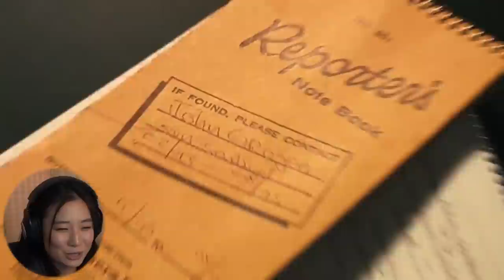WHY DIDN'T ANYONE TELL ME MARLEY & ME WAS THIS GOOD?!? **Commentary/Reaction**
Edit by: Eric Lastra
Special Thanks:
Kokupsi
Jan Bergmann
Liam Usher
damian
Michael Anderson
SilverWolf
Fireboy 9191
Mathias TeaPot Eriksen
Wesley
Jenna
Lumaking7
Analise
Kaley Jenney
Jack
Jonas123
SilentAntagonist_
Michael Wayne
Diane Hii
almndj0y
Ellie G
OG V Beats
Jess Su
Ahmad Zain
Jessi
Eric Laynez
Melki
Zachary Gaudreau
Vic Brut
suikwan
Kevster Cronige [Kevin Crone]
Sam
Raven Dark
JD
Cecilia Liljestrand
Lisa FÃ¶ÃŸel
Kristina M.
Patrick Ho
Jack Longman
Miles
Chase Delman
Robin
Nicholas Meffe
Matt M.
olls
David RedEagle
Bene
kie
Emanuel Wolford
Tom Evans
Sara Neal
Joslen Owmby
Jenna
Fabimilo
Marcus Sosa
Claire
micaela holland
Shawn Gallagher
Devon O'Chinnigan
Addison
Lyndsay Davis
Ricardo Latourrette
Alexis Hernandez
Richard Dalby
Brady Judge
Veno
Joshua calderon
Josh Lomax
Ujbuoyk
Bailey robert charlton
atiyana
Paige
Ryan
Idargozz
neichikai
Lamine
Sara Ben-ishai
Jackson
Janet Michelle
Kelvin
Daniel
Ross Kaszuba
Izzy Zarkos
sead4
Pennie
colin summers
Aricka Decker
Zachary Carter
JediLounger
Matthew Deibert
Leslie
Daniel Cordingley
geezuss
Sydney Debaere
Lindsay Strodel
david martinez
Camilla L
Mark Shanks
jasper_a
Shahida Layana Cantez
Holly Jay
Jay Menezes
Brandon Herrera
Lucia M
Cameron Stevens
Connor New
ASocialCasulty
Chris
itzadolphin
Huffle Puffle
LeonaLoveNight
Jumod Jones
Daniel Cortez
Isaiahmcc010
Faiaz ãƒ„
Richard Batten
Blackdust11 Channel
Miguel
AngelTay
Dwain Beaumier
Zach Gray
james sheridan
Karl
Kenneth Forbes
LizzieMcGill
Paul Breuer
Guacminator45
Brian Lund
Arthur
Dana Sellger
aleks gmz
Martin Kasa
eike.hrmn
Adrian Rendon
Lucifer Moon
jin
Angeldanger145
vlocke67
Brooks Iwamoto
Time To Move On
priscilla Godinez
Skuppy
Connor Hayter
Jakupsenki
Ryan Kester
Alexander Hansen
Amy Wild
Aileen Franco
Nick Bulmer
Antwan V
ziyonah
Leo Stokke
blixt
Jesse Yang
Joe Smith
Alfredo Martinez
Kelan
Elijah K Javillonar
Mathew Stephenson
Jakob Oen
Chris
Pixel_N7
Steve
Neil Isales Jr.
Alva
Ben Huffman
Teresa Nguyen
Alo Alo
Joe
CGC5000 .
witlesscat
Supanuch Songprasert
G.S. Productions
Hachimaruu
Everton Shibata
Will
Grayj
martyna banyk
Sabrina G.
Goldenboywr82
Julian Rodriguez
Andrew Johnson
Watyusei
Rowin Overmars
amo96
Jarrett Quon
Tony Ngo
Muhammad Rahbar
Lisa Briley
Simeon Zammit
Jack Koonce
Samuel P.
timo
Olivia M
Darren Armstrong
Suppish Villain
Jess
Doug
Mike Goossens
JoÃ£o Paulo
Jobard
Fabian
Jessica
Igor Krasman
Fl1pFrenzy
RumHam19
Mark Delk
Atlas The Second
Jonathan
salty!
oscar
Nivia
anjelo del carmen
Jessica
Myles Dirschell
Blakey
Mathilde
bernthe23
Jan Oldsen
Kitty
Vince ë¹ˆìŠ¤
Chris Kitley
JrS
Daniel
Osmany
Ian Thor Natvig
Todd
IMC Berserk
Macie
Ethan Tonks
felange
_mia&thebees1206_
James Roberts
Zach Hochrein
chris vee
Kyle K
FernWithy
JACKSON SEBRING
Brittany Byrd
Rafael Peralta
Matthias Meyer
Max AB
Daniel Rivera
Bobby Gingerbeard
Mateo
Dillon Williams
isa
Aber Anderst
Nathan Boehme
Steven Valle
Pede1030
Failed Supernova
Mr B
Isaac
Ben Medina
Aperez
KC
Jimmy Park
KS
mike klawender
Nathen bautista
Lewis Hobbs
Woody Fan360
Joshua Reynolds
David Hansen
Victor Monson
Douglas Pryor
Beau Baert
Pax
Austin Smith
Luis E martinez
Eduardo Karsburg
Sarah Stevens
Thomas
Thuwu TT
lily
Matt
Pouches
Caden Harley
Roman Stump
Nellier
Daniel
Daniel
matthew6252
Breadcrumbs
D&D Guru
Ruben Daniel
Kevin M Conover
Shaun
damonlfc
Landon Moody
Cinay Santaolaya
DopeyWhisper
Clarissa Hart
Megan
xeroxlaser
Lost Illustrator
Taylor Bryant
heh
cece
Robert Rivers
Jonas GjellebÃ¦k Eriksen
camille oâ€™dowd
Molly EdstrÃ¶m
Amiah Pacheco
ajanim
Jordan Agnew
Diego
Alan
Nelson Lai
Alejandro fernandez
Charles Scott
VulpineLurker
Pyrohex
Konstantin Knopp
Sandra Kragh-Hansen
Cheetah
Fae Rumans
J Zero
Miracle Comics
LeoHeart
Bryan Gannon
Jeremias Romero
Terrell
Dominique Caballero
Morgan Tinkey
Lucas Joseph
Robert Miller
S
Nicholas Khodai
Kenny MuÃ±oz
Buenos Diaz
Steven Beuerlein
SJ Jobe
Florian Buhler
SgtBaldor
Alan Schade
Jerry Franke
Dak'si
Jarryd Bartyn
Justin Hardin
Alejandro Toscano
Calvin Vruwink
Hashbrowns22
kharjet khajar
Keith Zirwes
Graus
justintime8
Farstar
Seunghan Rhie
Ryan Reichhold
Adam McCabe
CottonEyeJoe
Ian Thomas
Cesar Rivero
Rees